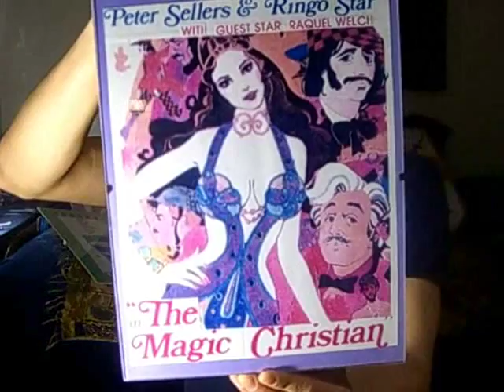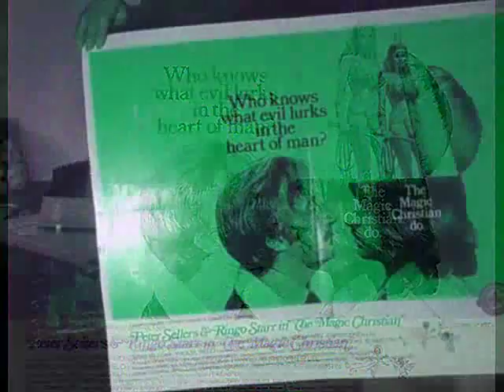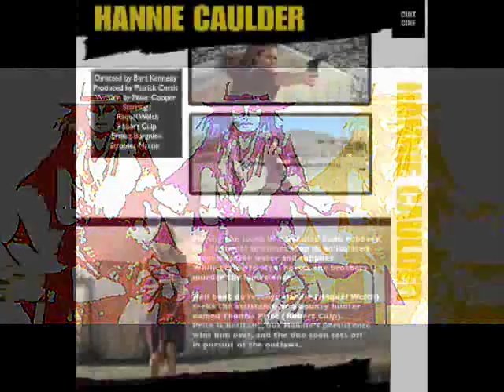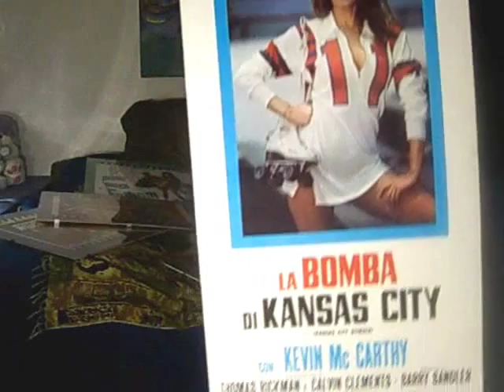About Raquel Welch - A Collection part 3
I restored every images. Most of the publicity is virtual, many of it is from my personal collection. Many posters are false publicity, they put Raquel in costumes she never wear in any films and mix some from other movies Lol! This is not a professional work, only for the pleasure.
Merci super fan Clay Gibson for your research!
Cher is singing a remix of  "Bang Bang". Enjoy!
In this video: Raquel Welch, Frank Sinatra, Burt Reynolds, Jim Brown, Fernando Lamas, James Stacy, Peter Sellers, Ringo Starr, Mea West, John Huston, Farrah Fawcett, Rex Reed, Burt kennedy, Robert Culp, Ernest Borgnine, Jack Elam, Stephen Boyds, Christopher Lee, Yul Brynner, Jack Weston, Edward Dmytryk, Richard Burton, Joey heatherton, Nathalie Delon, Virna Lisi, Sybil Danning, Jacques Dupuis. Location: Montreal (Québec).